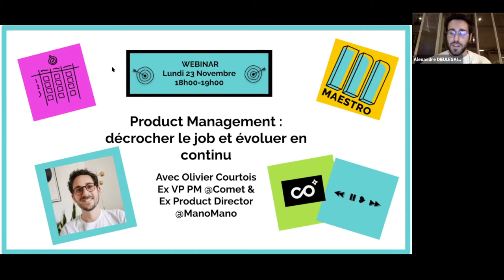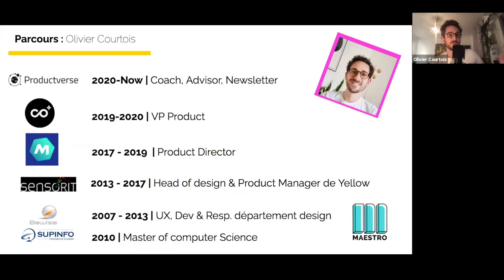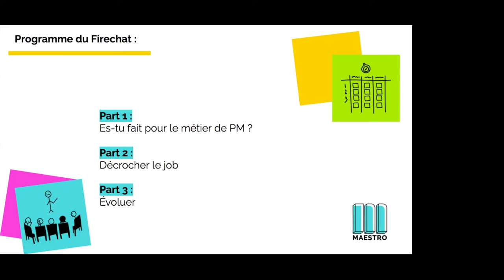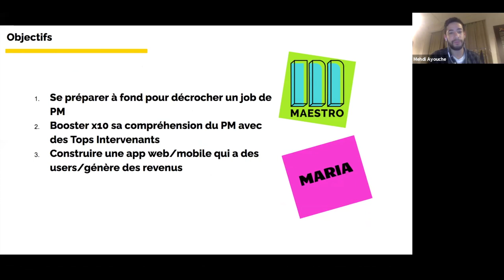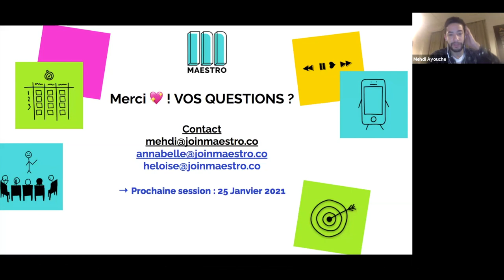PM : décrocher le job et évoluer en continu, Olivier Courtois, Ex Head of Product @Comet - Maestro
⭐️ Mythes vs Réalité

Est-ce que le Product Management est vraiment fait pour tout le monde ? Quelles sont les skills à cultiver ? Quels sont les besoins actuels dans l'environnement tech ? Quid de la diversité ? Qu'est-ce que je peux faire pour décrocher le job ? Comment cartonner ou sombrer en entretien ? Et après, comment je peux évoluer ?

Olivier qui est passé par Mano Mano et Comet a été intimement confronté au recrutement et à la formation de Product. Il a organisé et scalé des équipes constituées de plusieurs squads, en itérant constamment, avec des challenges quotidiens 🤓.

Si vous vous demandez comment vous positionner pour décrocher le job, et/ou comment évoluer dans son parcours professionnel de PM, ce talk est fait pour vous !

Alexandre Dieulesaint et Mehdi Ayouche du Bootcamp Maestro, animent la conversation avec Arthur.
👀 Tu préfères lire un résumé de cette conversation ?
👉🏻 Rend toi sur l'article rédigé sur ce talk dans notre blog accessible au lien suivant:

Pour info, Maestro c’est le bootcamp qui forme en 7 semaines au Product Management. En attendant, pour retrouver plus d'information